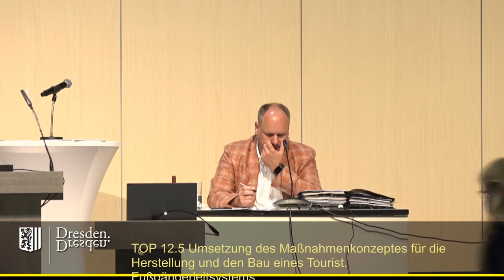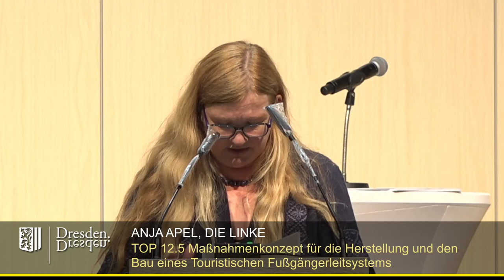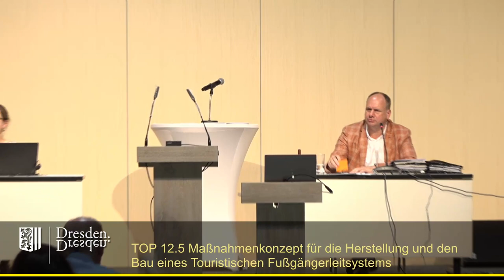2021 07 22 TOP 12 5 Umsetzung des Maßnahmenkonzeptes für die Herstellung und den Bau eines Touristis